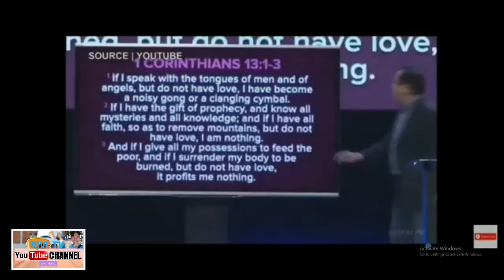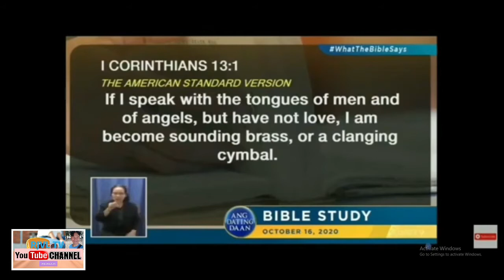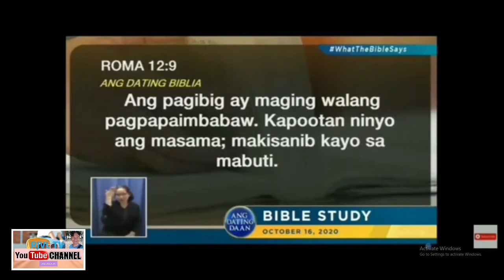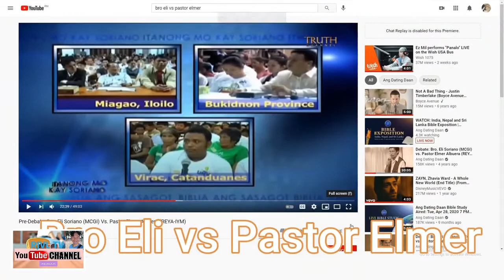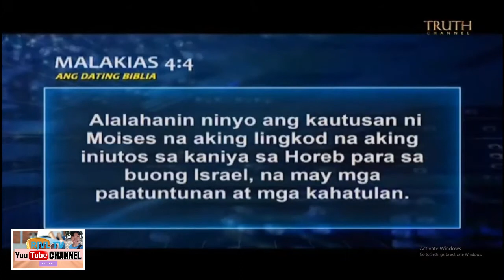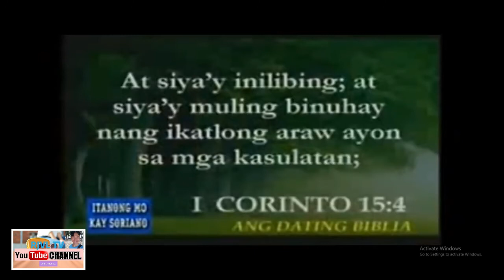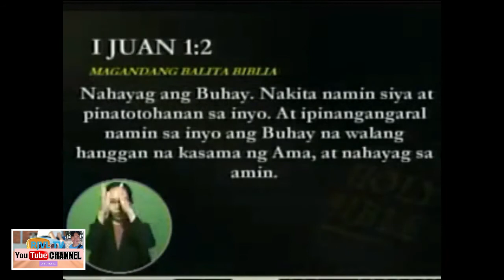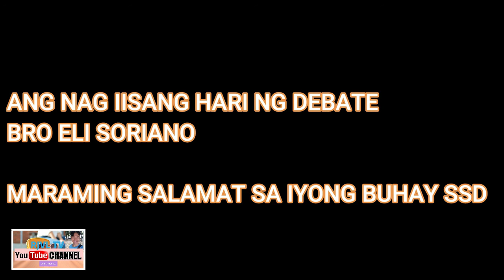ANG HARI NG DEBATE BRO ELI SORIANO CLASSIC DEBATE COMPILATIONS I RJVL TV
Balikan natin ang mga nakaka manghang debate ni Bro Eli Soriano na hanggang ngayon ay may record na "Undefeated" Pag dating sa usaping pang pananampalataya. Marami ang galit at ayaw sa paraan ng pangangaral ni Bro Eli pero patuloy pa rin dumadami ang umaanib sa nag iisang Iglesia na nasa BIBLIA at ito ay ang "Iglesia ng Dios".

Maraming Salamat sa Dios Bro Eli Soriano